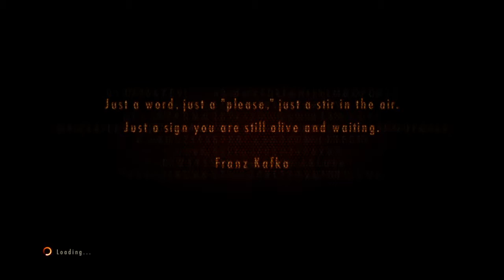RESIDENT EVIL REVELATIONS 2 Walkthrough Campaign Gameplay Part 3 - Episode 1 Penal Colony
Resident Evil Revelation 2 Part 3